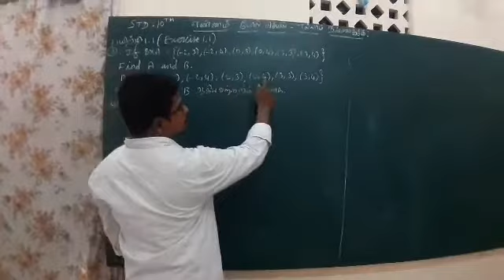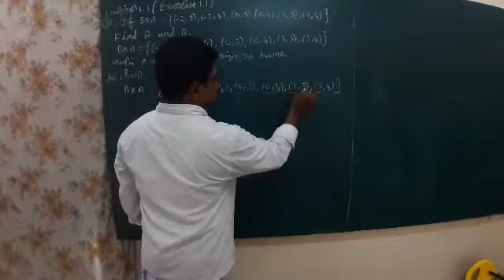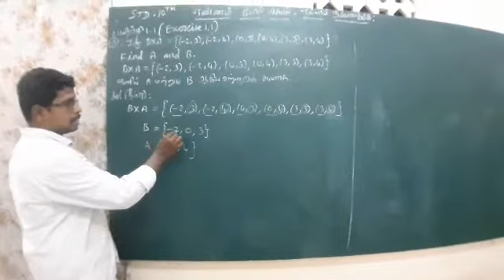M K MATHS 10TH STD EXERCISE 1.1 SUM 3